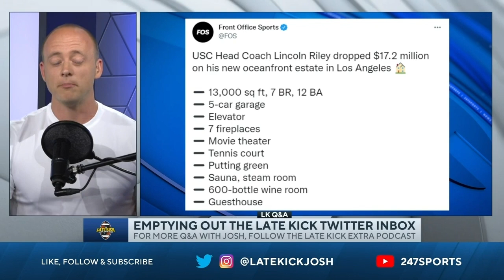Lincoln Riley's New $17,000,000 L.A Mansion (Late Kick Cut)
Lincoln Riley is the new head coach at USC, and as spring practice gets underway all eyes are on the Trojan football team - almost. On Thursday photos and videos surfaced of Lincoln Riley's new $17,000,000 Los Angeles beachfront home, and on Late Kick Live Ep 242 Josh Pate took a rare dive into the world of real estate to showcase the Trojan head coach's new purchase. With more bathrooms than there were teams in the Big12 when Riley left Oklahoma, could this be the nicest house any major head coach currently resides in? How will Lincoln Riley fare ON the field in his first season at USC? Let us know what you think in the comments below and be sure to SUBSCRIBE to the channel and CLICK THE BELL for notifications as we bring you multiple live shows per week!